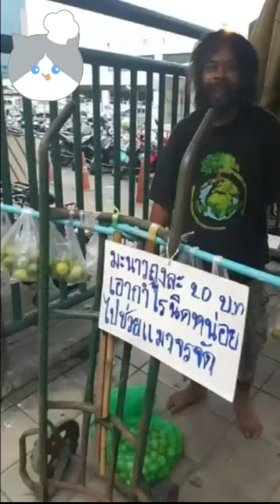Cute Cats Compilation - Part 15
Hello Everyone! Are you ready for your daily dose of Cute Cats Compilation.